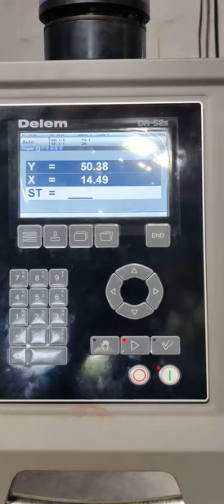GMT ENGINEERS PVT LTD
HB1032
fully servo system this is for high end model of Press brake machine